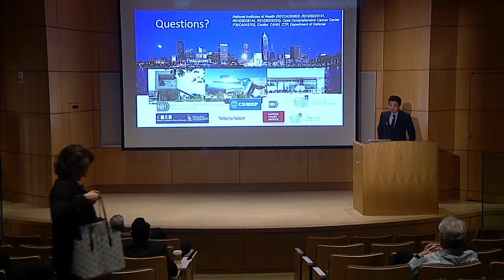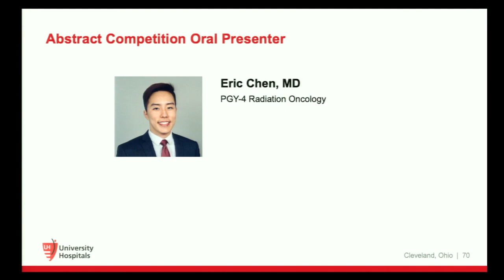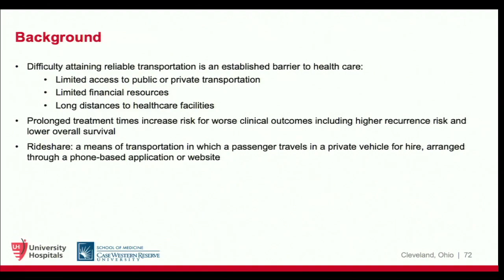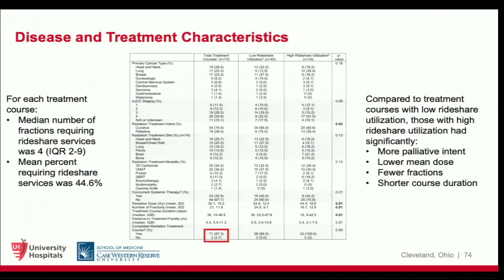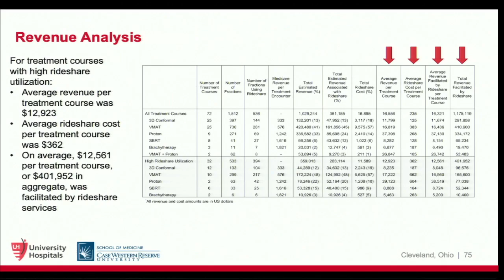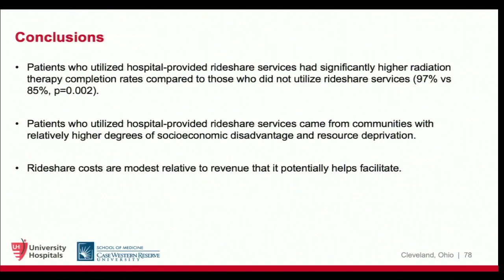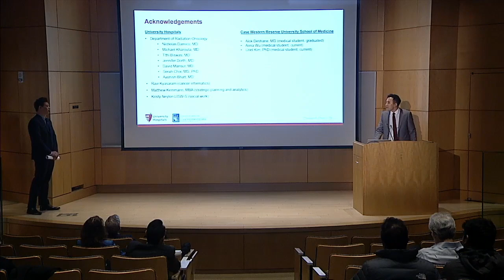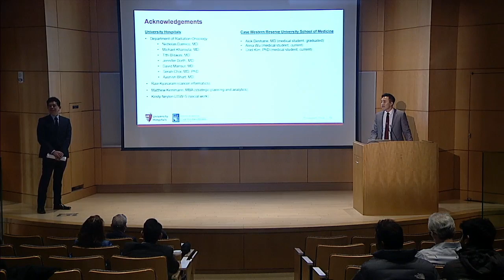Free Hospital Provided Rideshare Service Results in High Radiation Treatment Completion Rates